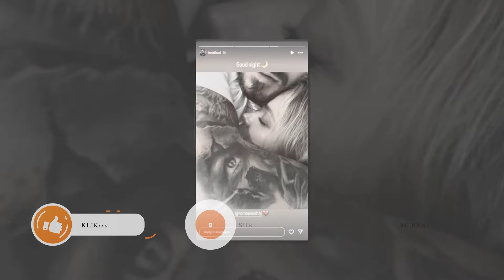Heidi publikon momente intime me Romeon...